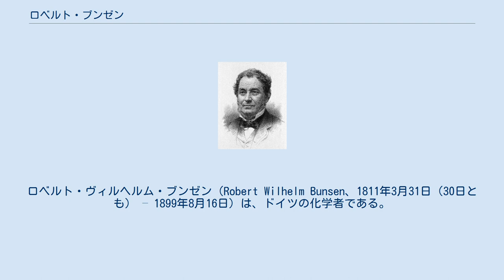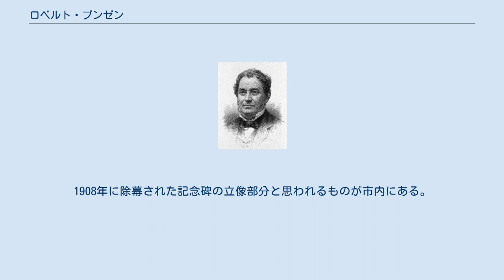ロベルト・ブンゼン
ロベルト・ヴィルヘルム・ブンゼン（Robert Wilhelm Bunsen、1811年3月31日（30日とも） – 1899年8月16日）は、ドイツの化学者である。
自らが改良したバーナー（ブンゼンバーナーと呼ばれる）を利用して、グスタフ・キルヒホフと共に、分光学的方法で1860年にセシウム、1861年にルビジウムを発見した。
 ゲッティンゲン出身。
1831年秋にゲッティンゲン大学を卒業後、1832年5月から1833年9月までヨーロッパの各地を遍歴した。
1834年1月ゲッティンゲン大学講師、1836年4月カッセル工業専門学校教師、1839年8月マールブルク大学員外教授、1841年7月正教授、1851年4月ブレスラウ大学教授を経て1852年8月レオポルト・グメリンの後をついでハイデルベルク大学理学部化学教室の第二代教授になった。
 その間、水酸化鉄のヒ素中毒の解毒作用の発見などを行ったが、砒素化合物のカコジルの研究によりヒ素中毒で死にかけた上、カコジルの爆発により右目の視力を失うことになった。
1841年、電池の陽極をそれまで使われていた白金から安価な炭素に変えたブンゼン電池を発明し、それを使った電気分解によりマグネシウムなどの単離を行った。
 ハイデルベルク大学での門下生には、ロータル・マイヤー、アドルフ・フォン・バイヤー（滞在1856～1858年）、フリードリヒ・バイルシュタイン（同1853～1857年）、ヴィクトル・マイヤー（1889年ブンゼンを継いで第三代化学教室教授となる）、ヘイケ・カメルリング・オネス（同1871～1873年）などがいる。
またドミトリ・メンデレーエフも1859年から2年間留学生として滞在した。
 1852年からヘンリー・ロスコーと水素と塩素からの塩化水素の生成の研究を始め、ブンゼン-ロスコーの法則の発見につながった。
1859年からキルヒホフと分光学の研究を始め、1860年にセシウム、1861年にルビジウムを発見した。
 火山ガスの分析など、後に地球化学の分野になる研究も行った。
1870年に氷熱量計、1887年に蒸気熱量計の発明を行った。
また、中学校などで使われているガスバーナー（ブンゼンバーナー）の改良にも携わったといわれている。
 1860年王立協会外国人会員選出。
1899年ハイデルベルクで没した。
1908年に除幕された記念碑の立像部分と思われるものが市内にある。